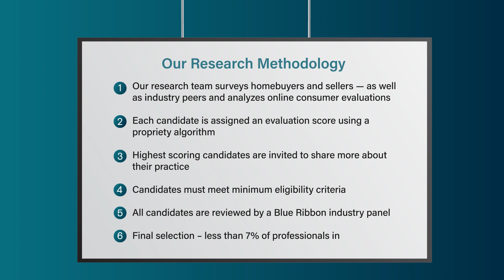2023 Five Star Home/Auto Insurance Professional Michael Rummel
Michael Rummel wins the 2023 Five Star Home/Auto Insurance Professional Award! Five Star Home/Auto Insurance Professionals represent those who are outstanding in their field. Winning Professionals are selected as a result of a rigorous and objective research process. For any market, each year's field of winners represents no more than 7% of professionals within the market.